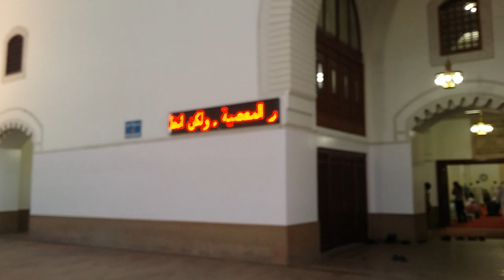Dzamija Qibletejn, aksamski ezan 21.10.2013.g.